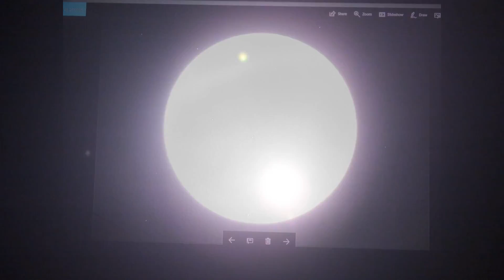A Big Blue Visitor & Our Inhabited Lunar Surface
The Lunar Surface Exposed one city at a time.